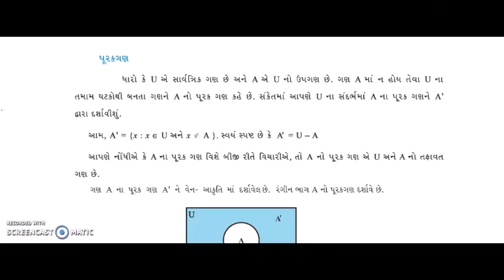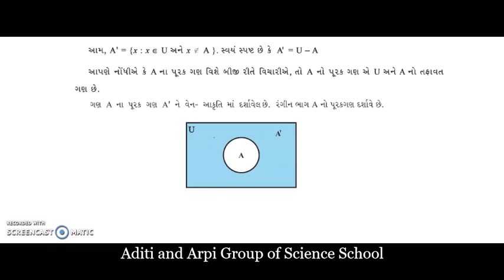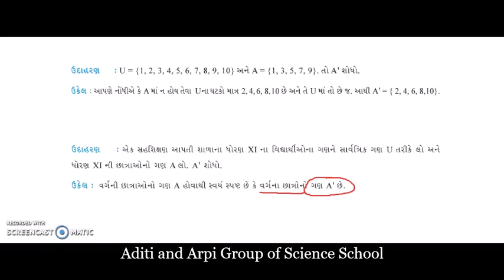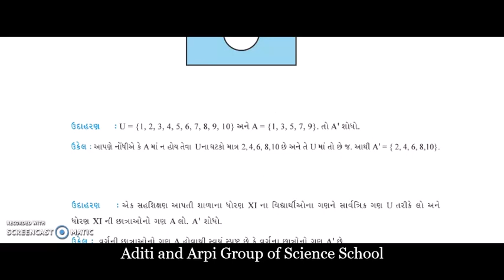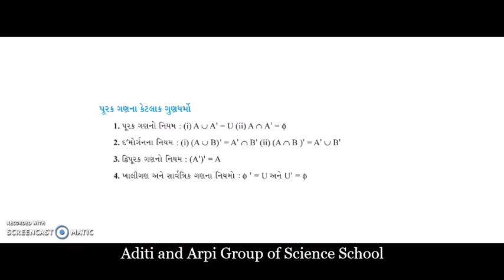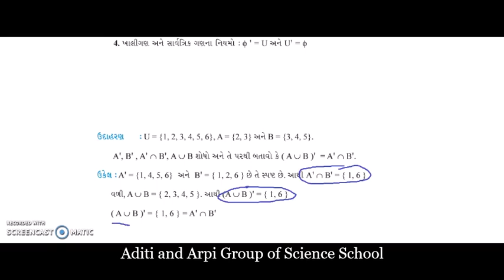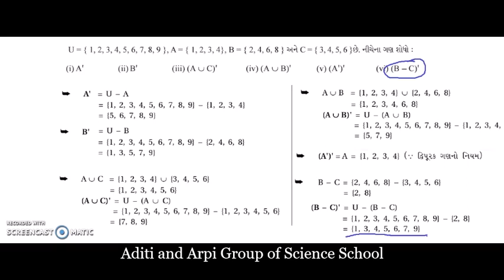Std 11 || Chap 1 || Part 9 || પૂરકગણ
ગણક્રિયાઓ